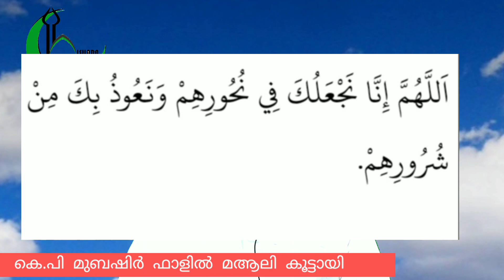"ഈ പ്രാത്ഥന ഏതു കൊടിയ ശത്രുവിനെയും തടയും. iee prarthana eathu kodiya shathruvineyum thadayum##